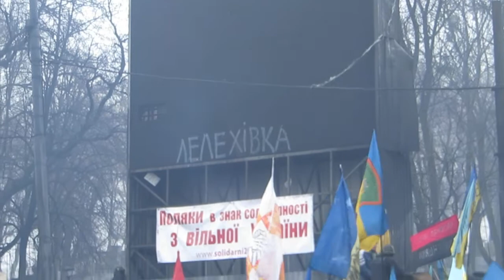Euromaidan Feb. 9 21/21